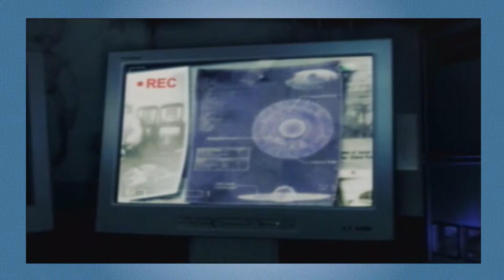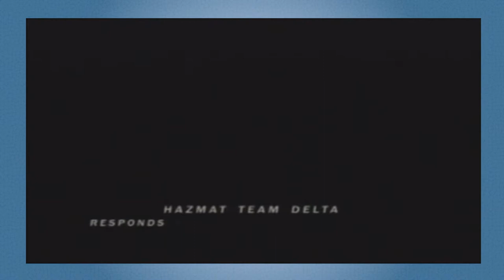Area 51: You Can Skip Cut Scenes?! - Part 1: PAL Gamers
Wherein we go to the home of Kirby and find out its infested with aliens but for the most part its just us fumbling through the tutorial. Its fun. Honest.